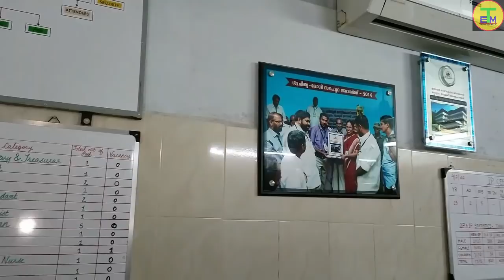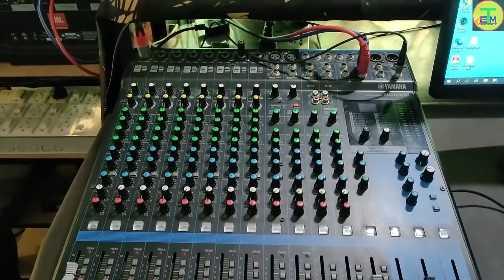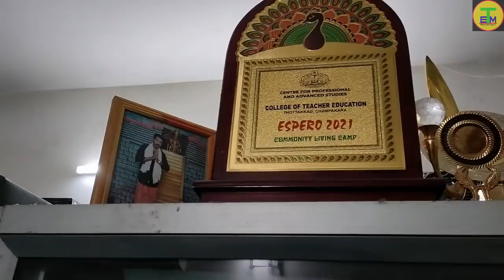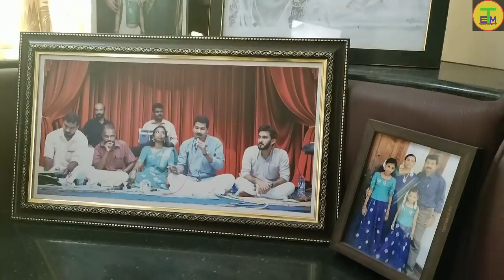ഡോക്ടർ മനോജ് പാട്ടും മരുന്നും1 വീതം 3 നേരം(Dr. Manoj song and medicine 3 times a day)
പാമ്പാടി താലൂക്ക് ആശുപത്രിയിലെ സൂപ്രണ്ടും, ഗായകനുമായ Dr. മനോജ്. ഡോക്ടറുടെ സംഗീതവഴികളെക്കുറിച്ച് ത്രീ ഐ മീഡിയായുടെ ചിത്രീകരണം
Three Eye Media